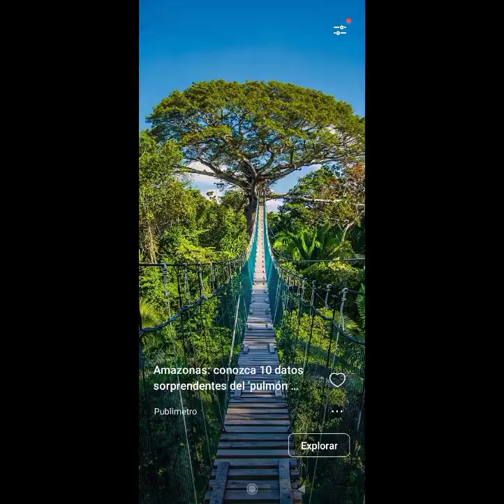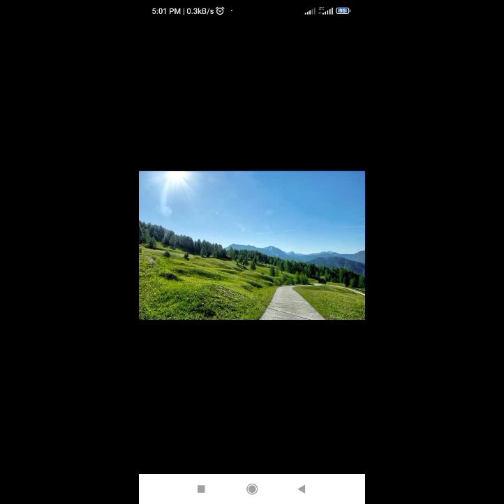Tema Musical Estudiando ....